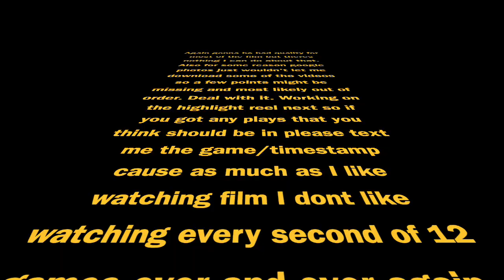Cortland vs Hamilton regionals 2024 quarterfinals